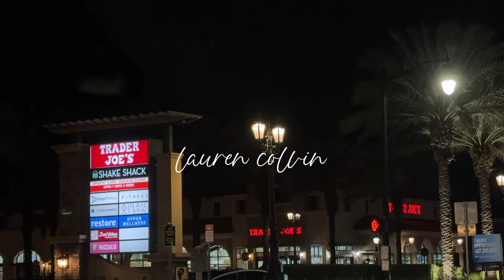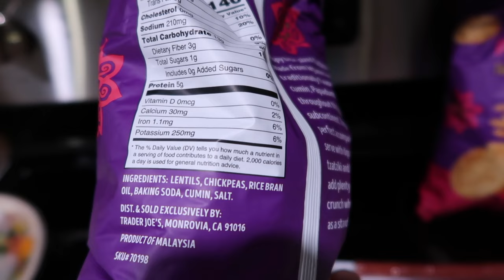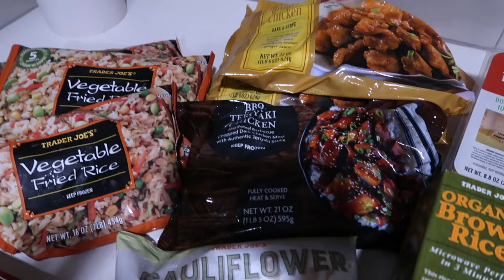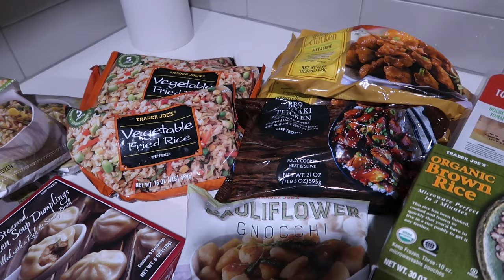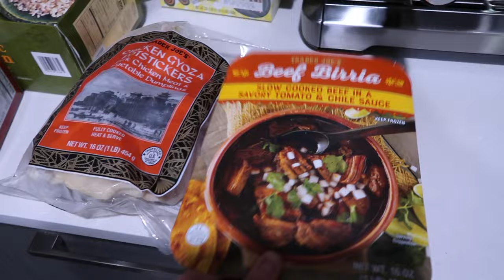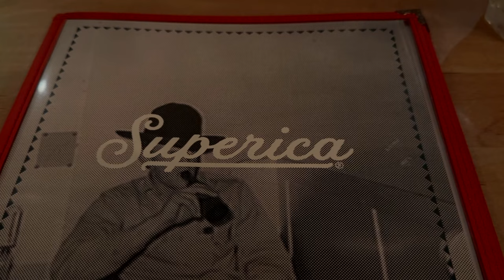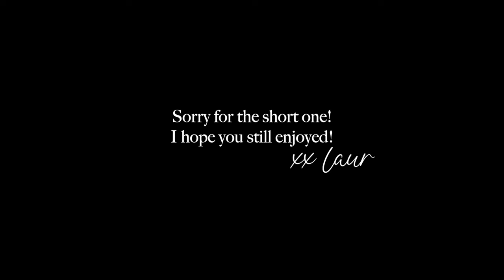Vlog: Trader Joe’s restock haul, date night, super bowl + incredible oreo cheesecake cookie recipe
ITEMS MENTIONED:
Hair Oil
Big Scrunchies
Grey Pjs
Coffee Cup
Heart Straws
Chain Earrings
Red Purse
Strapy Sandals
Coffee Cup
Yellow Shirt
Light Grey Birkenstocks